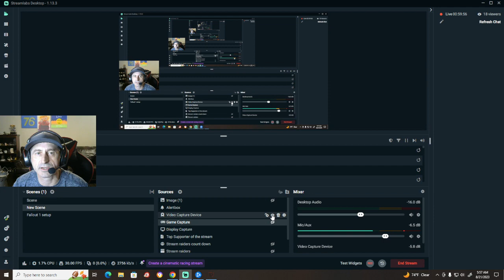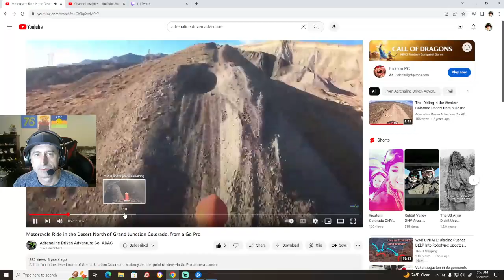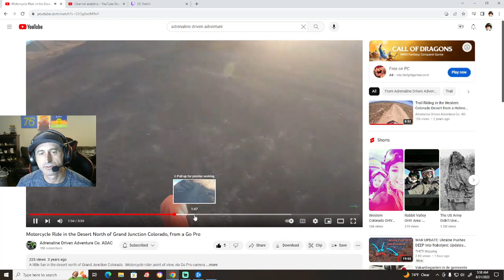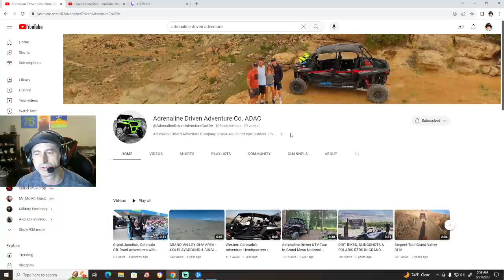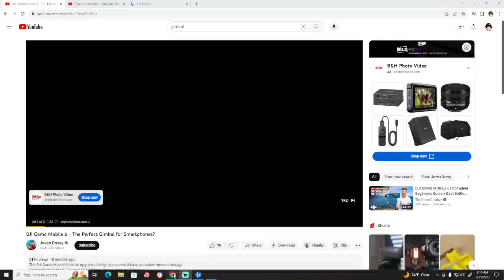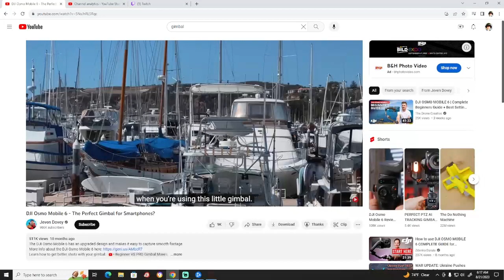Diablo 4 Casually Clearing Dungeons and the Map.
Today we clear more of the map and takeout another group of dungeon, all while having coffee.  We also knockout a friendly casual chat.  Also sorry about the screen layout being off for the first part of the stream.